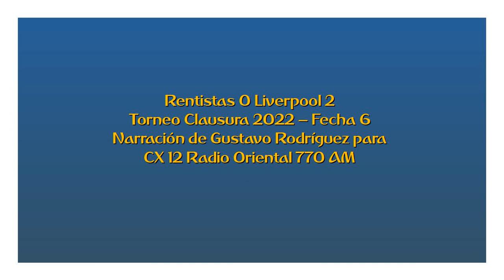Rentistas 0 Liverpool 2 - Clausura 2022 (por Gustavo Rodríguez)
Los goles del partido, por Gustavo Rodríguez y Gustavo Clavijo para CX 12 Radio Oriental 770 AM.